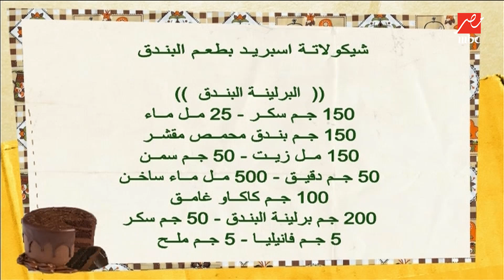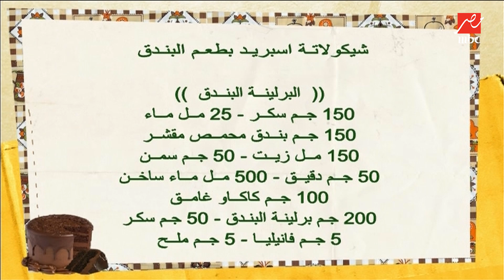طريقة عمل ساندوتش توست بالشيكولاتة بالبندق والشيكولاتة البيضاء